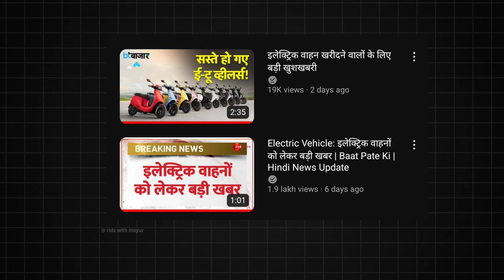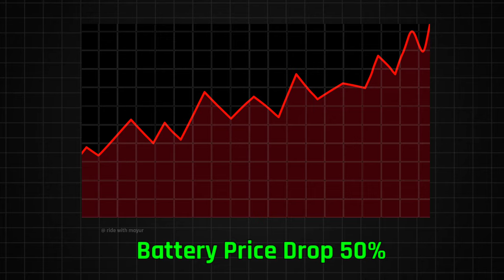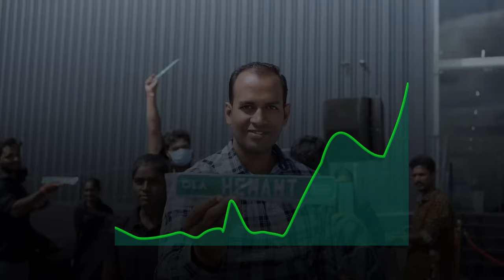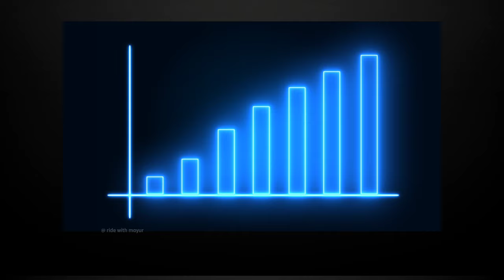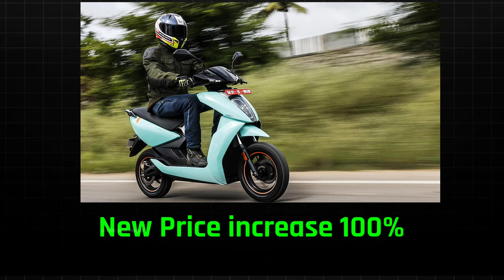⚡अब सस्ते EV New Electric Scooter Price Update | Fame 2 & Fame 3 subsidy 2024 | ride with mayur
hi dosto aaj ka video electric scooter Subsidy ke upar hai fame 3 Subsidy electric scooter is Soon 1 April 2024 starting on all electric scooter also fame 2 electric scooter Subsidy is expire last date 31 March 2024 so kya changes honge fame 2 electric scooter Subsidy and fame 3 electric scooter Subsidy me 2024 me all details this video and kya aapko abhi electric scooter lena chahiye ya after 31 March 2024 me electric scooter buy karna chahiye All confusion Clear this video Watch video

fame 2 subsidy electric scooter
fame 2 subsidy vs fame 3 Subsidy
fame 3 Subsidy electric scooter
fame 3 Subsidy New Update

👉  Like करे   👍
👉 Comment करे ♒

ridewithmayur